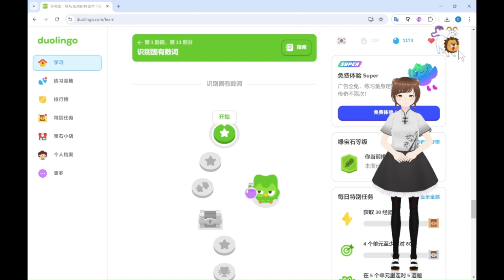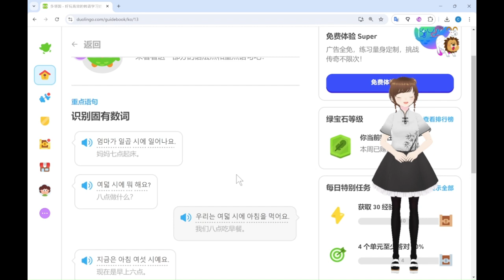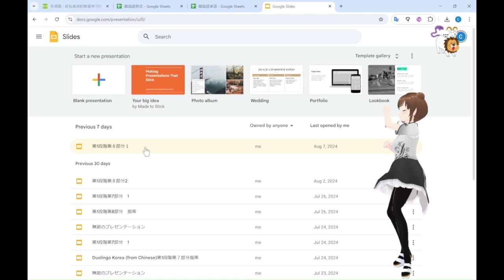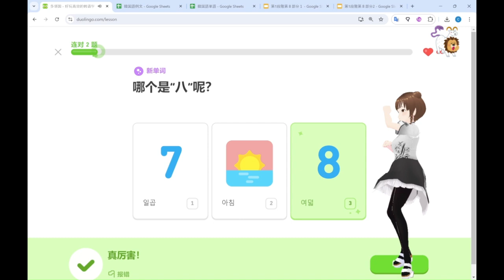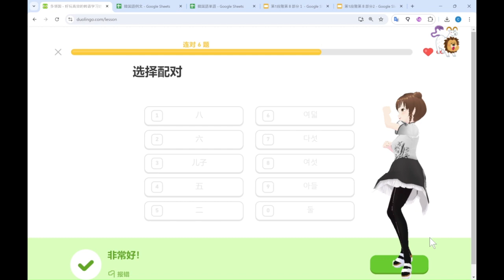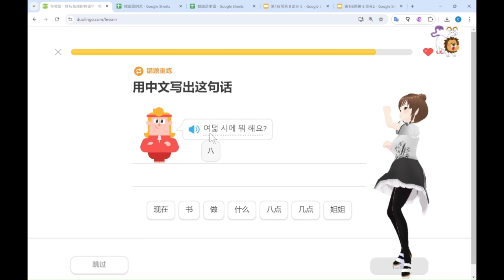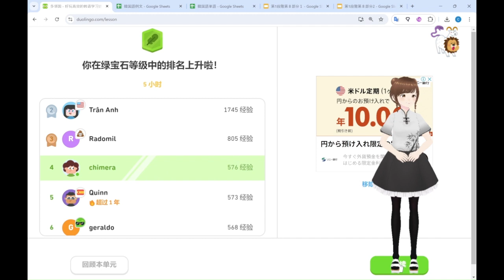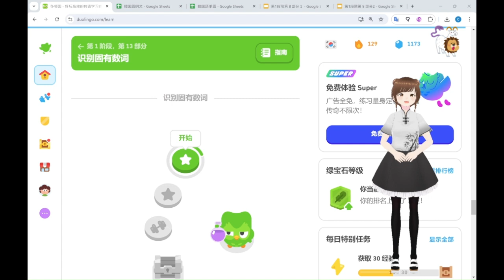Duolingo Korean (from Chinese)20240811#Vtruber きまいら 学习韩国语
中国語で韓国語を勉強しています。パソコンをリセットしたので、OBSを再インストールするなど、リセット後にまたうまく動画を撮れるかのテストにもなる録画でした。
大まかに再生して、大きく固まっているようなところはないみたいですが、問題のほうが、相変わらず語学に興味もなく、勉強したこともない人が、編集におおきく関わっている（ネットストーカーが改竄している）状態だと思うので、韓国語が身につかないだけでなく、中国語能力が大きく下落する状態になっていると思われるので、新しい策を考えなければという状態になっています。